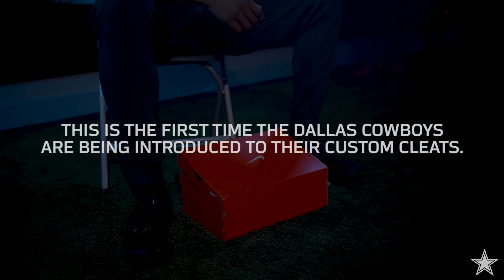Dallas Cowboys Unbox Their 2018 My Cause, My Cleats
In honor of GivingTuesday, the DallasCowboys are unveiling their 2018 MyCauseMyCleats. Discover the meaning behind each players custom cleats and how their passions go beyond the game of football.